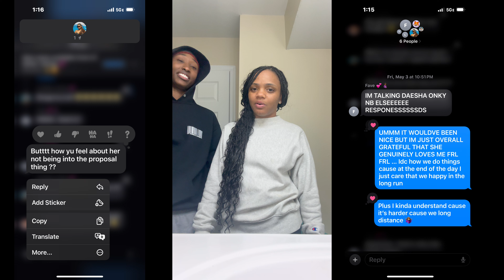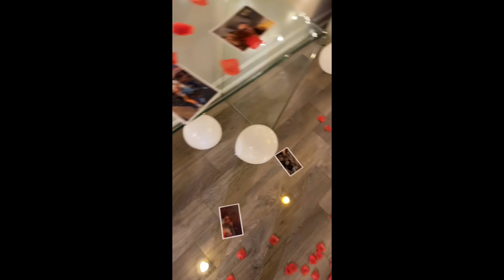Surprise Marriage Proposal the night before we got married!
I had no clue this was about to happen. I WAS CRYING SOOOO HARD LOL ...

?sub_confirmation=1